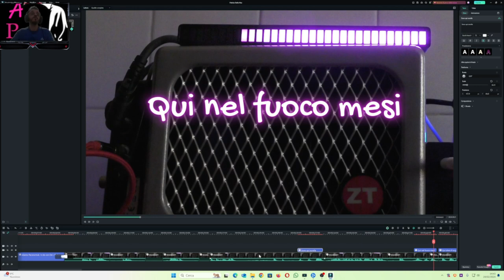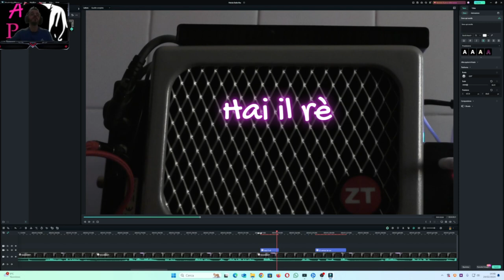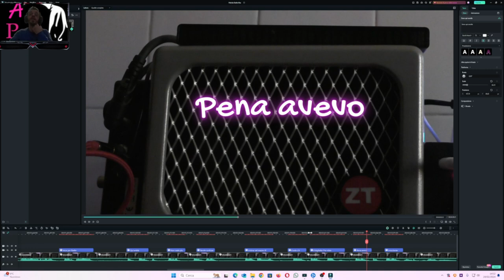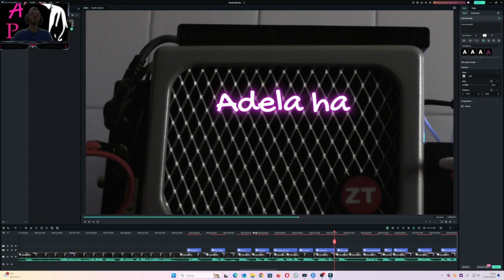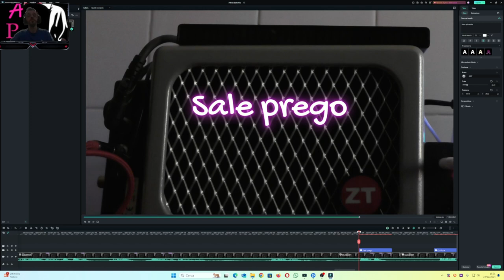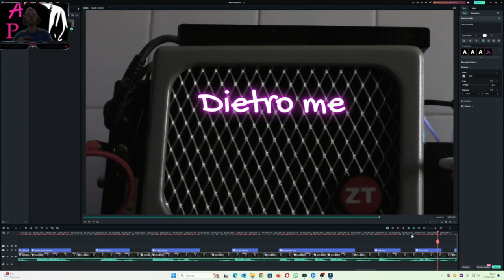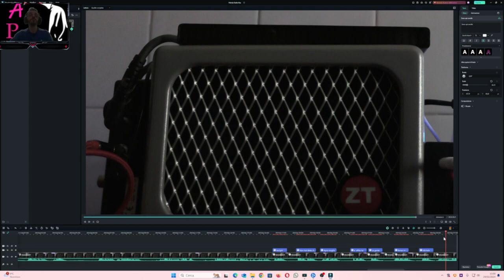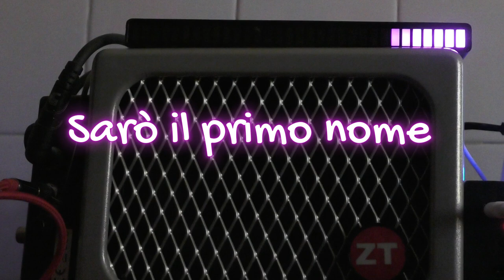Metafonia Per Radio parlare è sto con Dei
In questo video chiamo Valter da parte di Patrizia, e mi dice molte cose e altre no in un video spiegavo una cosa molto importante che non sempre possono dirci  tutto e infatti  in questo caso mi fano capire quello che ho sempre detto, sembra strano che io dico una cosa e dopo qualche settimana loro mi danno la conferma in primis a me ma poi anche chi guarda il video. Ci sono molte altri insegnamenti che Walter ci da spunto di riflessione